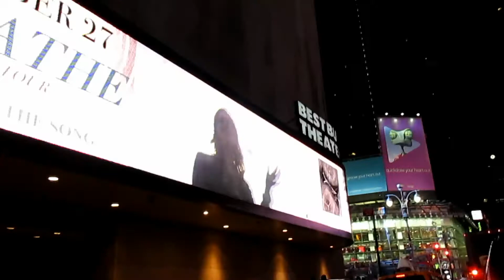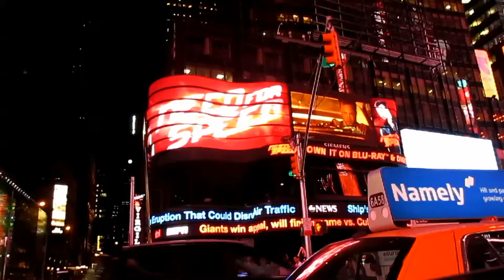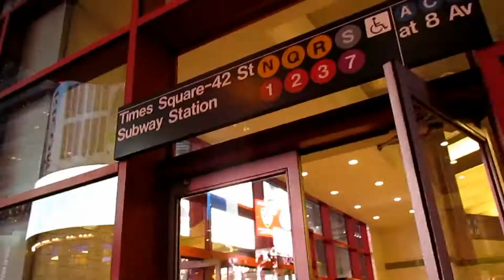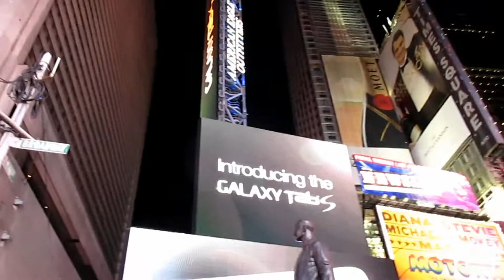NEW YORK, NEW YORK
It may have been an impromptu visit, but it was positively fantastic! This vlog starts off at home but ends up in New York around 5 minutes in. Now, onto the next adventure!